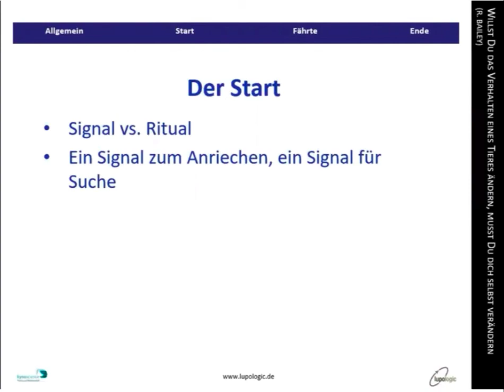Vorschau dog-ibox Webinar "Mantrailing / Teil 3" mit Dr. Esther Schalke.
Das ist eine Vorschau zum Webinar "Mantrailing / Teil 3" mit Dr. Esther Schalke.